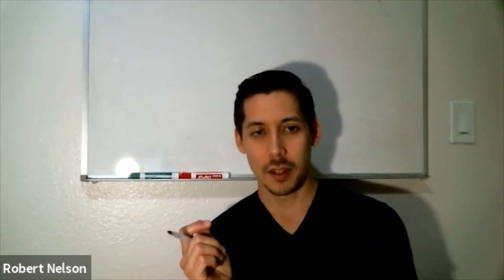Enter The Mind #5: States of Mind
How do you get into a peak state?
Can this be done quickly?
Can you be tranced into underperforming your abilities?

To answer these questions will mean understanding the mind in a very concrete way.

In this episode, Robert and Kyra discuss the answers.

This podcast is also available on
-Apple Podcasts
-Google Podcasts
-Podcast Addict
-Podchaser